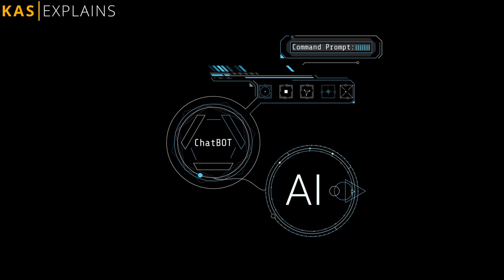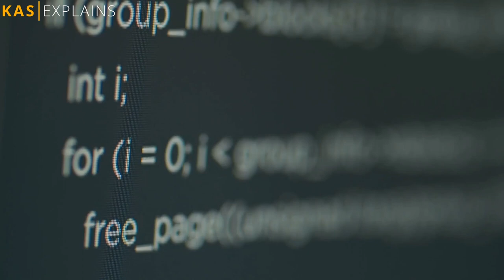Will AI Replace Humans in the Workforce?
Join us in this thought-provoking debate on whether AI could potentially replace humans in the workforce. Discover the advantages and limitations of artificial intelligence compared to human capabilities. Stay informed on the latest developments in technology and the impact it may have on the future of work.

Job Market AI Automation Debate Machine Learning Artificial Intelligence Future of Work Innovation Technology Robotics Jobs Ethics Skills Workforce Career Society Labor Employment Human vs Machine Robotics vs Human